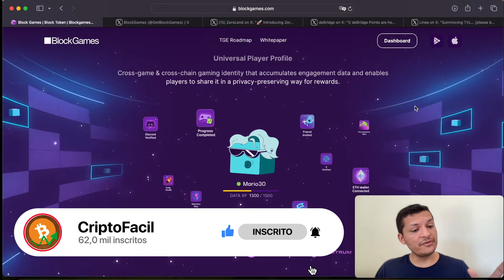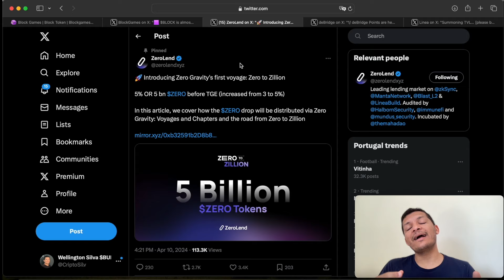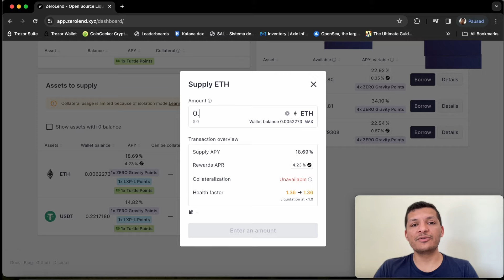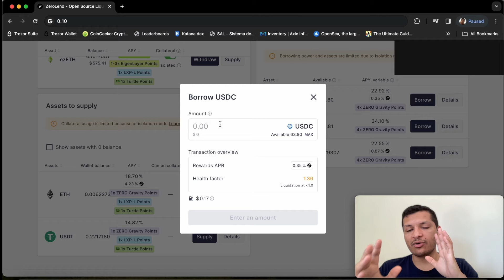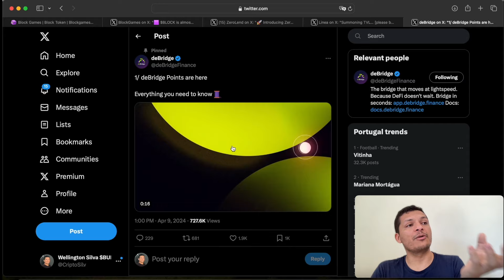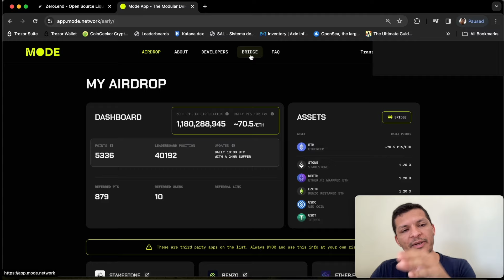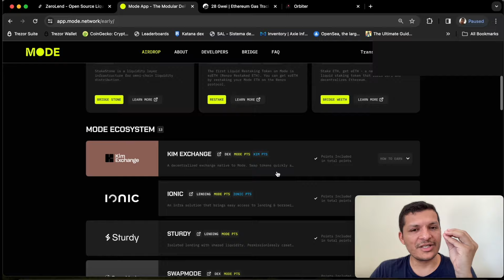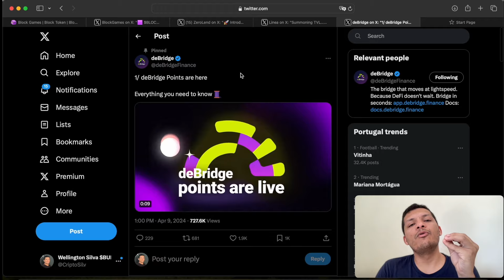Airdrop Alpha! Zerolend, Linea, Blockgames e Mode Network!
O mês de abril está trazendo consigo diversos airdrops e talvez você ainda consiga pegar alguns deles! Zerolend, Mode, Dbridge, Linea e muito mais, confira o vídeo de hoje para entender como participar de cada um deles!

00:00:00 Introdução
00:00:46 Airdrop da Blockgames
00:01:29 Airdrop Zero Lend
00:02:39 Campanha Linea Surge
00:03:36 Airdrop Zerolend + Linea na prática
00:06:46 Airdrop Debridge
00:08:59 Airdrop Mode Network
00:12:28 Finalização